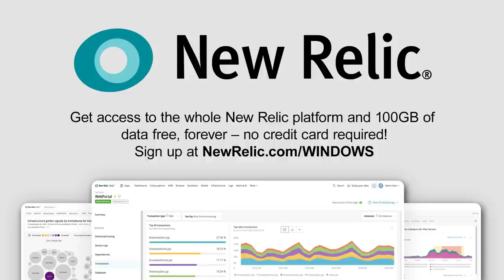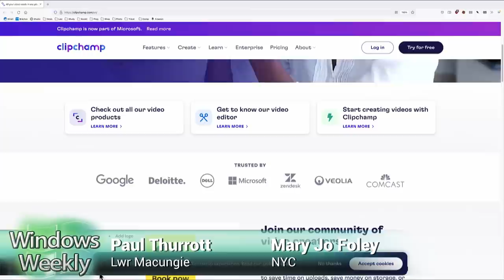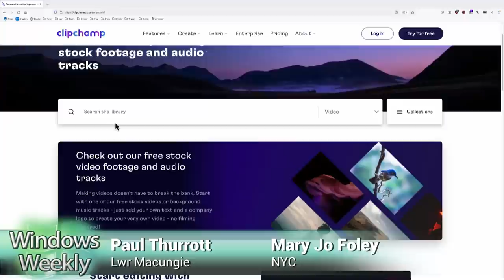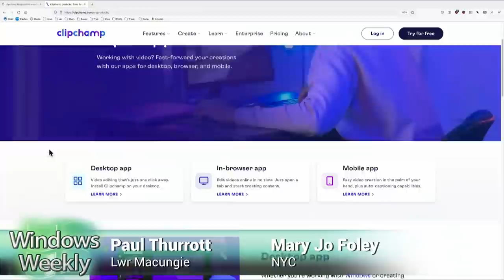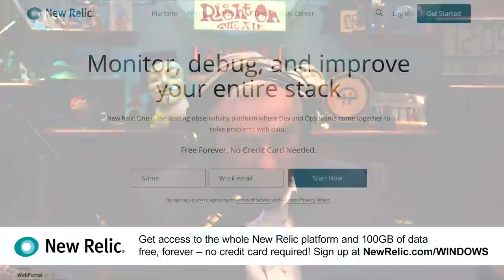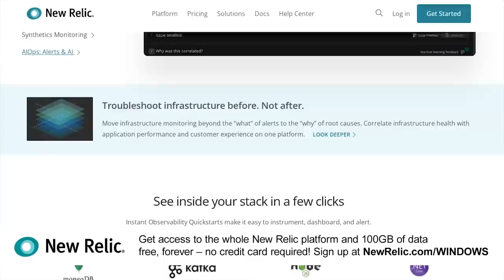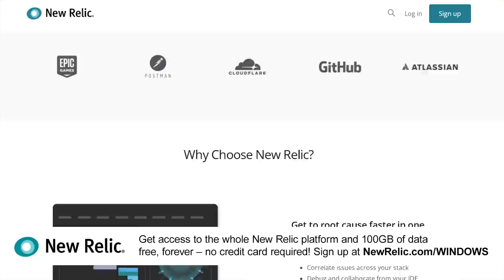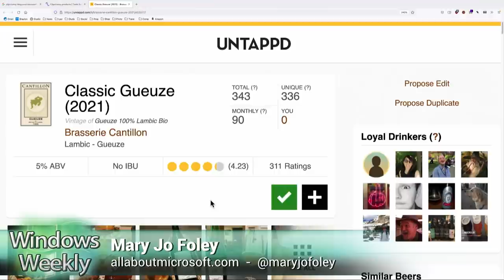Searching for Longhorn - Clipchamp, Windows Search, Patch Tuesday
Clipchamp, Windows Search, Patch Tuesday
•  Windows 11 Insider Preview Build 22572
•  The consumerization of Windows 11 continues with the newest Windows 11 test build
•  Microsoft Improves the Windows Subsystem for Android for Insiders
•  Microsoft's latest Windows patches fix the bug causing user data not to be erased

Microsoft
•  Microsoft Teams with Apple, Google, Mozilla, Others on Web Interop
• Intel and AMD Stop Chip Sales in Russia and Belarus
•  Microsoft suspends all new sales of Microsoft products and services in Russia
•  Microsoft adds its fifth Azure cloud region in China
•  Microsoft's revamped Startups program is generally available with OpenAI perk

Xbox
• Halo Infinite’s Campaign Co-op Won’t Be Ready for the Launch of Season 2
• March Xbox Update Lets Users Pin Games to Quick Resume
•  Spring Games Spotlight 2022 – Over 40 New Games Coming to Xbox - Xbox Wire

•  App picks of the week: Brave, CorelDRAW
•  Enterprise pick of the week: Nuance is officially now part of Microsoft
•  Codename pick of the week: Vienna
•  Beer pick of the week: Brasserie Cantillon Classic Gueuze

Hosts: Leo Laporte, Mary Jo Foley, and Paul Thurrott